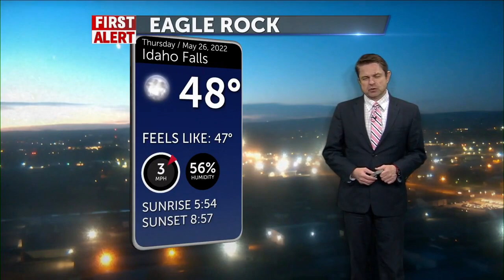Sunny and warmer before storms